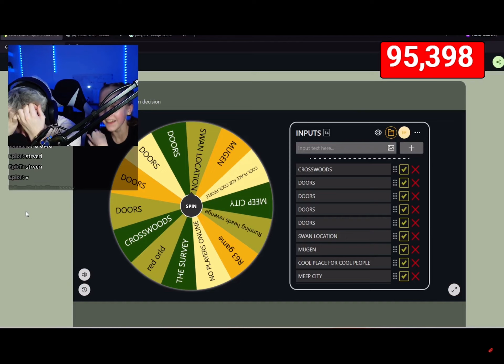Steak sister swears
This is basically a clip at a steak live stream of steak sister swearing